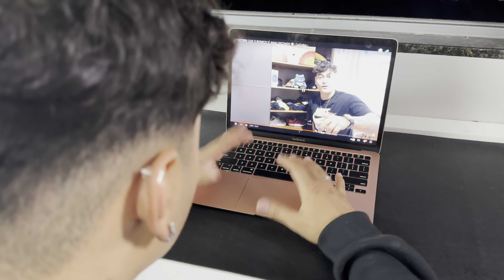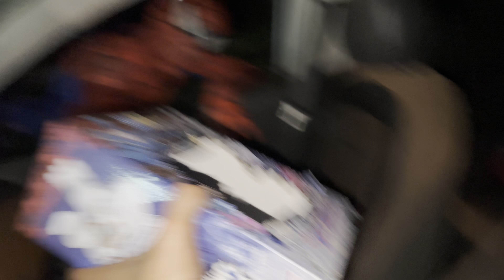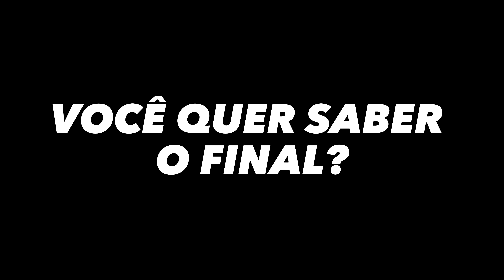O BONECO AMALDIÇOADO SEQUESTROU MEU AMIGO 😱 ‹ LuCr4zy ›